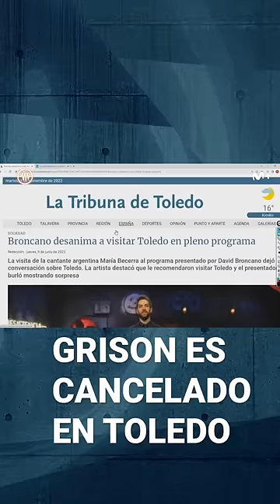Grison es cancelado en Toledo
Toledo es genial pero hay gente ahí que no está muy bien.